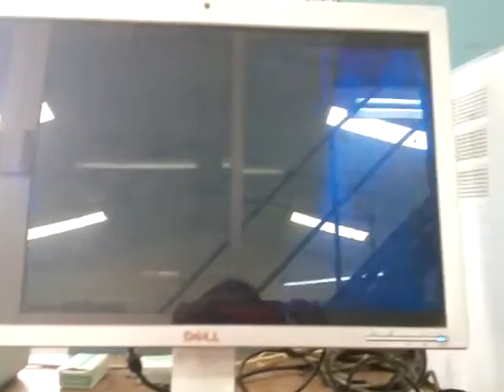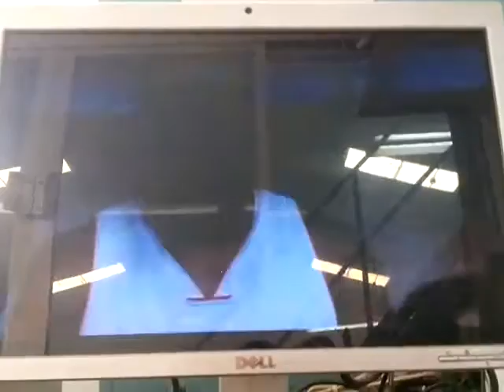Media parte de. Scary movie4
Reset